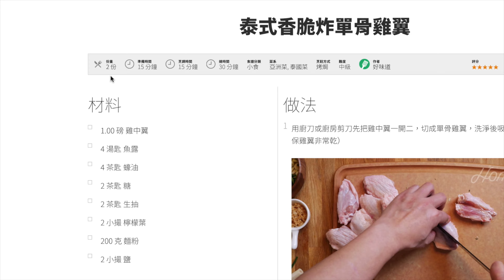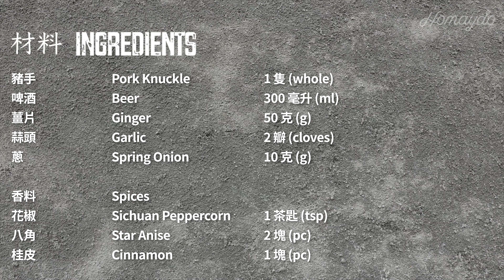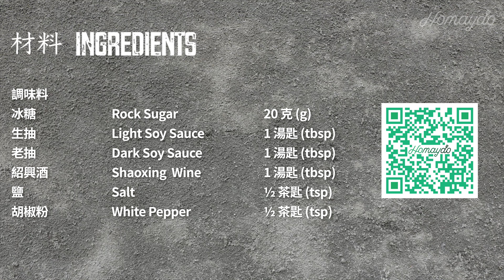【好味道 S03E25】啤酒燜豬手 食譜及做法 Braised Pork Knuckle in Beer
好味道 啤酒燜豬手 Braised Pork Knuckle in Beer

材料 Ingredients
1 隻 豬手
300 毫升 啤酒
100 克 薑片
3 瓣 蒜片
10 克 蔥

香料
1 湯匙 花椒
2 片 八角
1 片 桂皮

調味料
20 克 冰糖
1 湯匙 生抽
1 湯匙 老抽
1 湯匙 紹興酒
½ 茶匙 鹽
½ 茶匙 胡椒粉

類別：主菜

鏡頭贊助
SAMYANG & XEEN
(Bronster Co. Ltd)